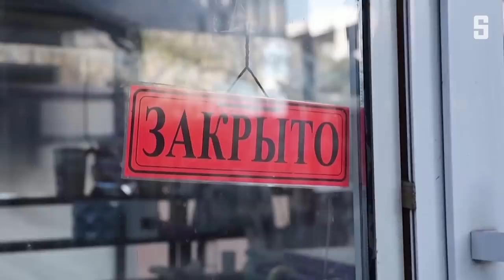Was steckt hinter dem russischen Rückzug aus Cherson? | DER SPIEGEL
Die russischen Truppen haben sich bei Cherson an das Ostufer des Dnepr zurückgezogen. Militärexpertin Claudia Major erklärt, wie dies den Verlauf des Krieges verändern könnte und was der Rückzug für Putin bedeutet.